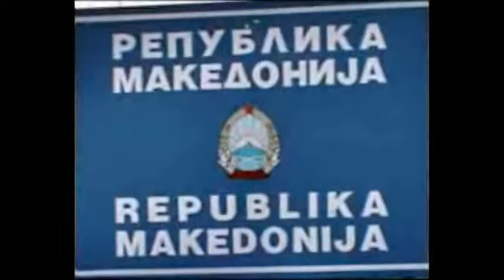Footstar World Cup U 18 Macedonia